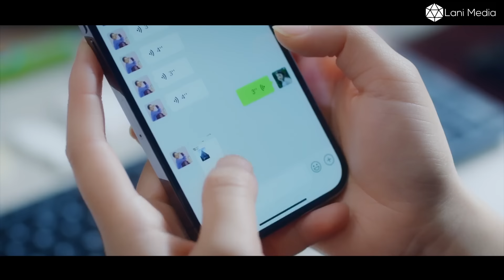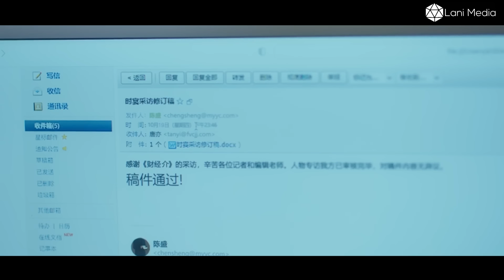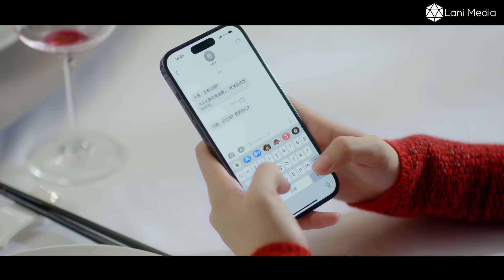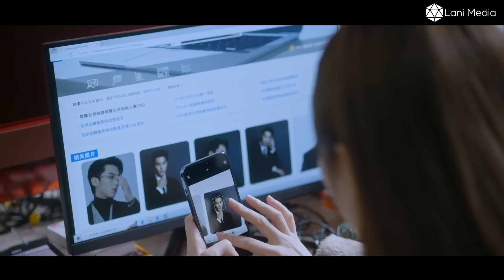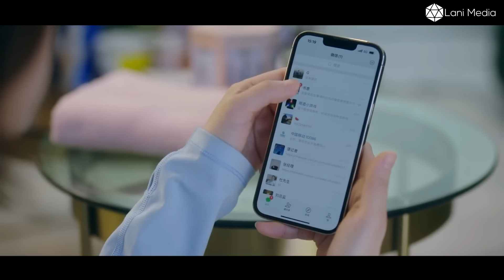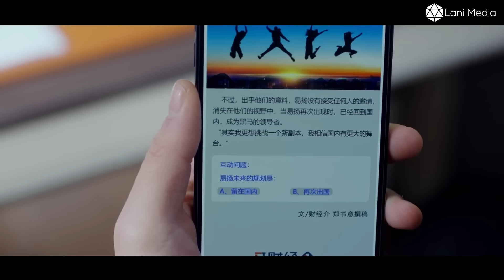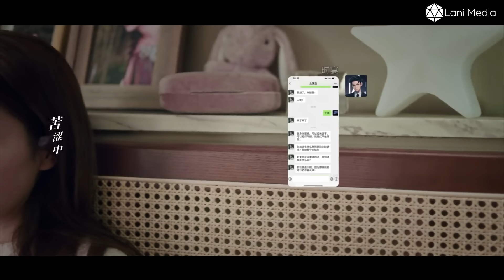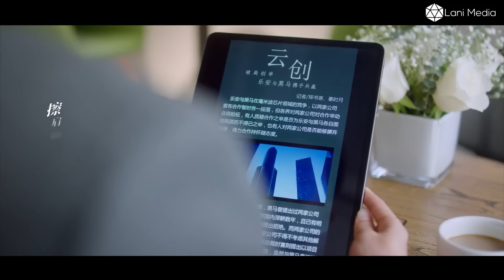[Review Phim] Bị Bạn Trai Chê Xấu Cô Kết Cấu Lại Tán Đổ Tổng Tài Và Cái Kết | Review Phim Hay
Bộ phim truyền hình thuộc thể loại tình cảm

Những Hình Ảnh Tiếng Nói Trong Video Đều Là Diễn Đã Có Kịch Bản Sẵn, Tất Cả Đều Minh Hoa Tạo Lên Phim Ảnh